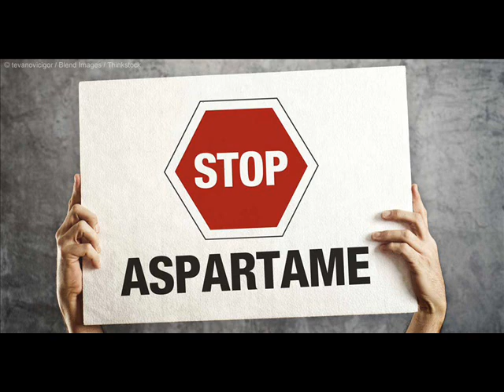ASPARTAME, DANGER - Hommage à CORINE GOUGET sur Fréquence Evasion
A la demande de nombreux auditeurs  HOMMAGE A CORINNE GOUGET version YouTube.
Corinne Gouget était connue pour son livre:  ( Additifs alimentaires attention danger ).
Elle enquêtait depuis de nombreuses années sur les travers de l’alimentation industrielle, un combat qui ne plaisait pas à tout le monde.

Retrouvez l’essentiel de l'actualité et des émissions sur le site de Fréquence Evasion

Interview et Production Fréquence Evasion Radio.